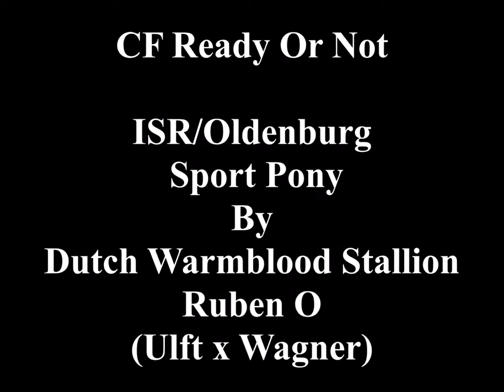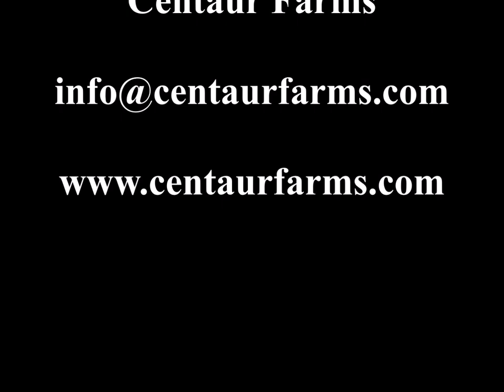Super Moving 2017 Oldenburg Sport Pony Colt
CF Ready Or Not “Ready”, ISR/ Oldenburg Sport Pony by Dutch Warmblood stallion Ruben O (Ulft x Wagner) out of a premium producing Welch pony mare born 4/28/17.

Ready is a super mover for both Hunter Jumper and Dressage and his bloodlines reflect superior breeding for both disciplines.
Ready’s sire, Ruben O (Ulft/Wagner) who is known for producing 100% premium foals including several top ten highest scoring foals in the nation.

  Ruben O is by the famous Keur stallion Ulft whose offspring excels internationally both in dressage and in showjumping.  He is one of the best stallions the Dutch Warmblood studbook has ever had. The Keur stallion Ulft is the father of seven approved sons in Holland alone, including Olympic Ferro (Ulft/Farn).  Ulft's most well known son is Ruben O's half brother "Olympic Ferro", who was the 2000 Olympic Silver Team Medalist in dressage and is ranked #1 in the World Stallion Rankings. Ulft is by the famous Le Mexico, high producer of top jumpers. Le Mexico gos back to Furioso xx, the sire of Furioso II. Ulft is out of Pia, by Pericles xx, the sire of the pinto stallion Samber.

Ready’s dam is GMA’s Fancy Pants – 13 hd black Section B Welsh pony.  Fancy Pants is a wonderful mover with a great shoulder and extension.  She is by Westrum’s Black Pirate and out of Bay Valley Jewels /Glannant Warlock.
Fancy Pants is a wonderful proven cross for breeding for German Riding Pony and has been a consistant producer of premium foals.
Ready will make a wonderful child or a small adult serious competition pony. He will be fancy enough for dressage, hunter or eventing. Ready should mature to 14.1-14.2.    Movement of a warmblood in a large pony package.

His dam Fancy Pants also produced 2013 Don De Dyoll’s Shooting Star has been competing and winning - 2014: USDF Breeder's Championship Series Finals, Yearlings, 3rd pl.2014: GAIG/USDF Breeders' Championships North Central Series Finals,Fillies, 3rd Place Median Score 73.55%
2014: USEA FEH Area Eight 2nd Place Yearlings. 2015 USDFBC Majestic Farm dressage show placing 2nd in the 2-year old filly
Both 2013 Don De Dyoll and 2014 full sister Dance Again scored a super premium score of 8.0 at their Oldenburg inspection.

 Ready has superior movement and is expected to excel at his inspection in September 2017.